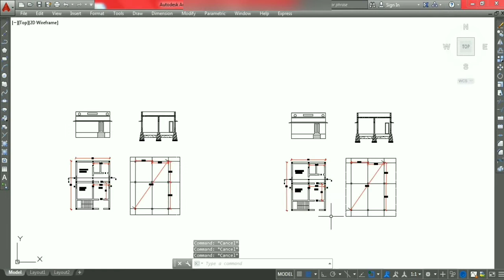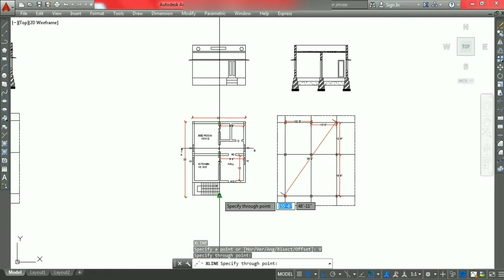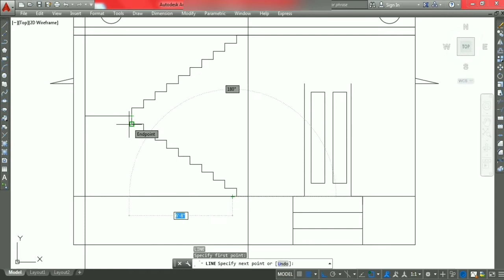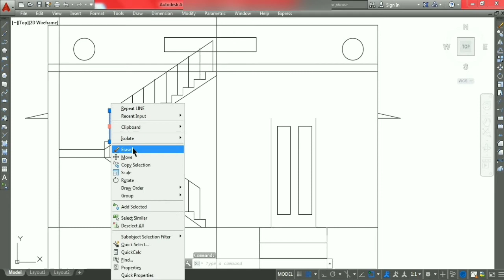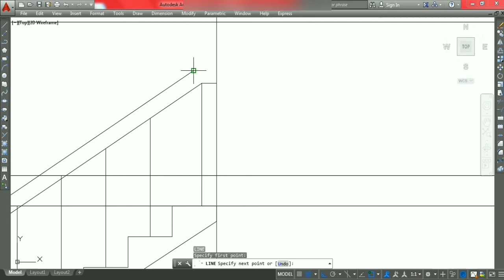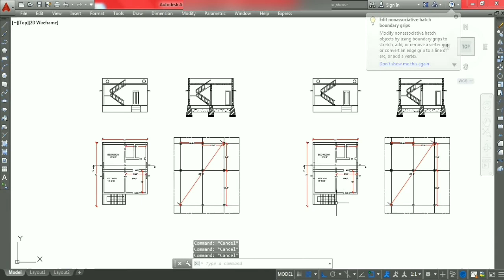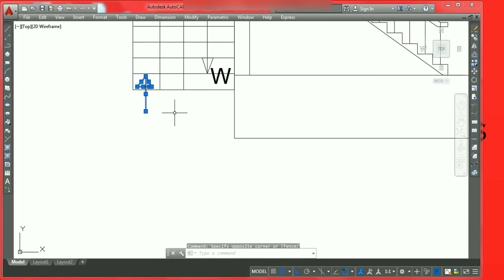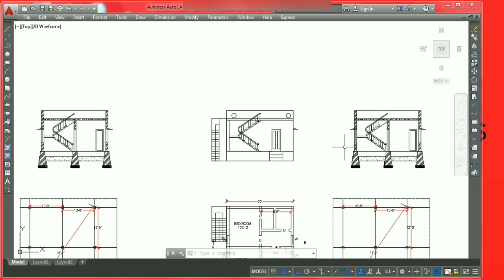How to draw Stairs in Elevation , Section | CAD | Tamil tutorials | TST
Stairs are shown on the floor plans and called out as to their basic widths and number of treads and risers. The plan also shows the run and an arrow indicating whether the stairs go up or down from that level.Draw Stairs in Elevation , Section